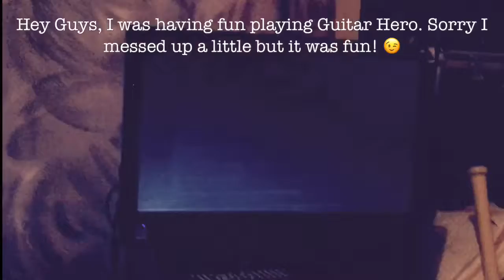Guitar Hero - Joeys Videos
Playin Guitar Hero